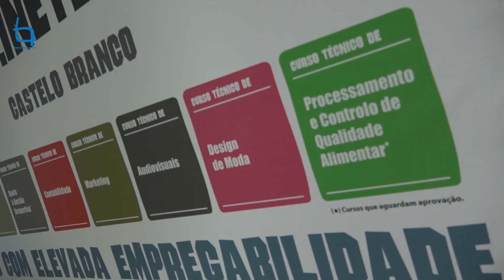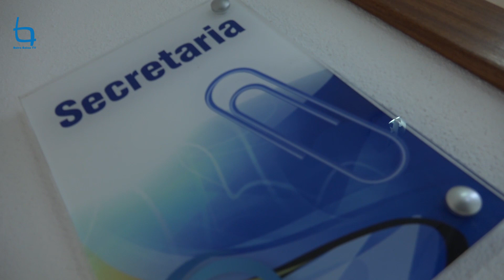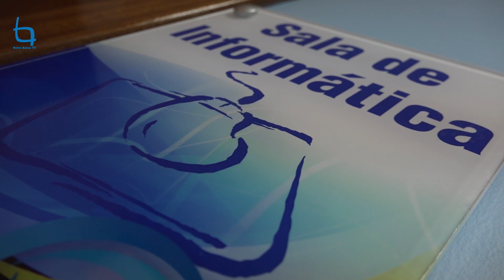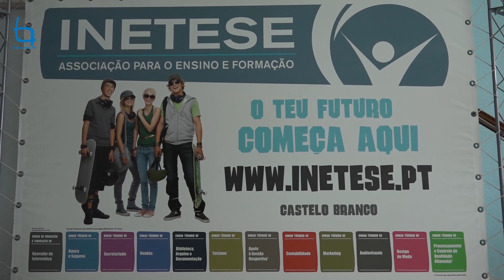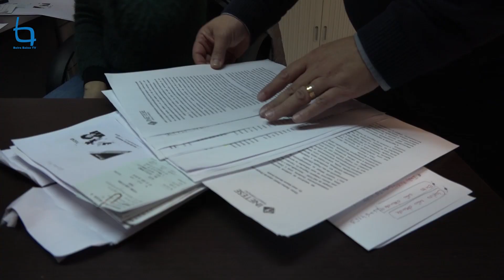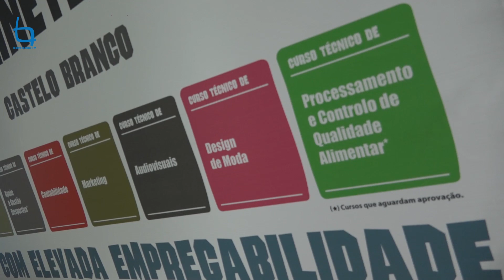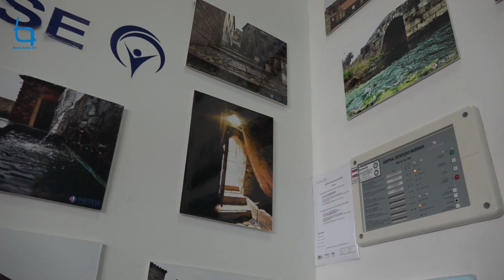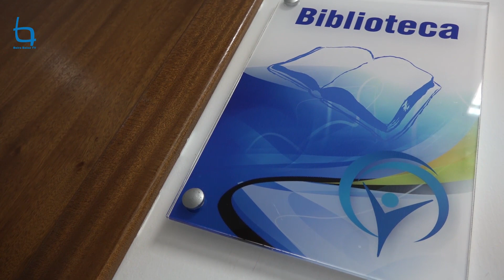INETESE em sufoco financeiro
A Escola Profissional do INETESE de Castelo Branco está em situação de sufoco, porque não dispõe de uma almofada financeira própria para fazer face aos compromissos com subsídios aos alunos (em atraso desde setembro de 2015) e pagamentos a funcionários e professores, adianta José Dinis Serra, diretor Pedagógico da instituição.
José Dinis Serra aponta o dedo ao diretor da DGEstE de nem sequer os receber para encontrar um solução.
E sublinha a compreensão dos funcionários e docentes que sempre souberam das dificuldades e assumiram o trabalho sem pagamento.